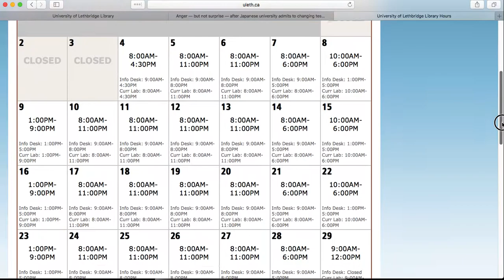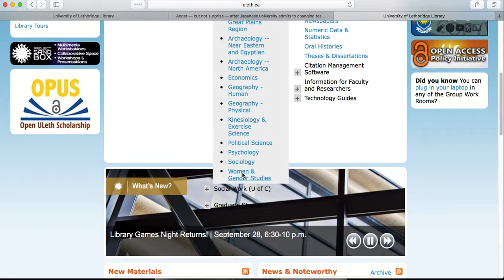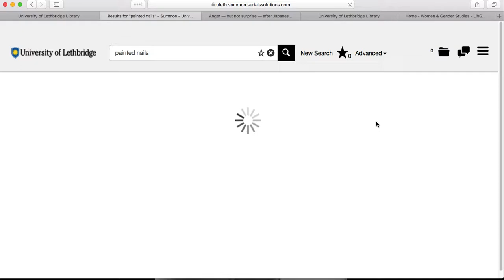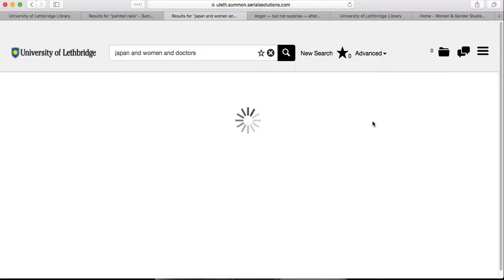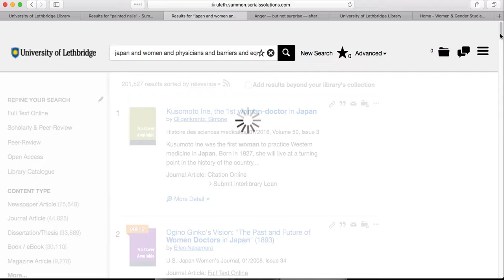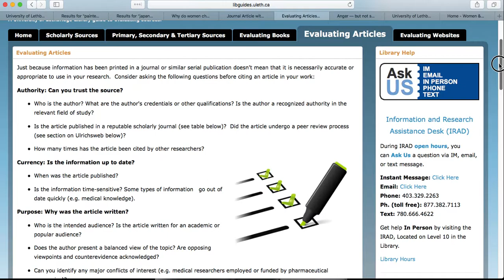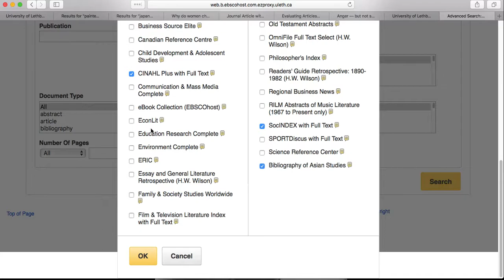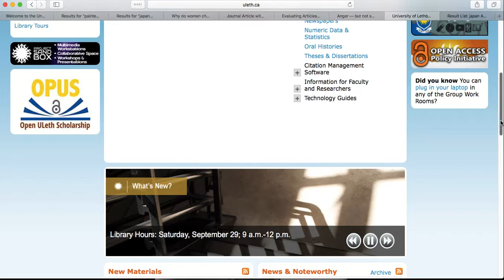WGST1000 (Epe) and ASIA1000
Fall 2018 WGST 1000 B (Epe) and ASIA 1000.  Screen capture review of resources we covered in class.